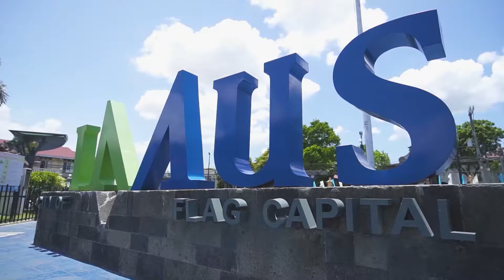Ramil Barrios vs Michael Asuncion | Manny Pacquiao presents Blow by Blow | Full Fight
RamilBarrios vs MichaelAsuncion sa BlowbyBlow ! Bakbakan na!🥊

on Cignal One - Sports